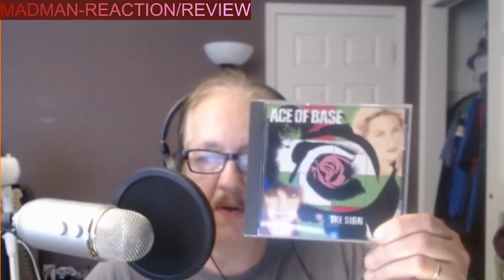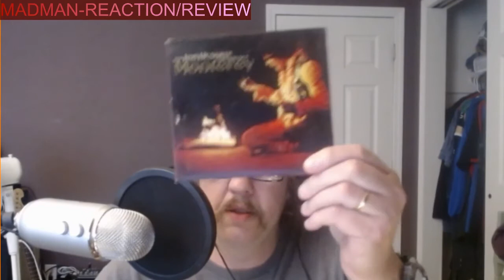Thrift Store Finds/CDs